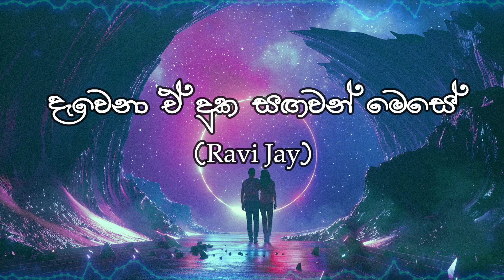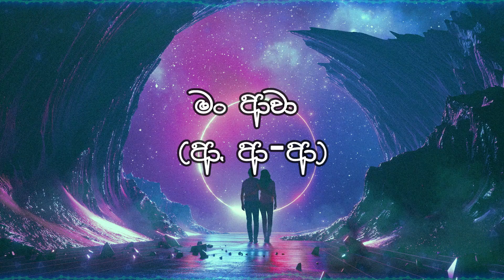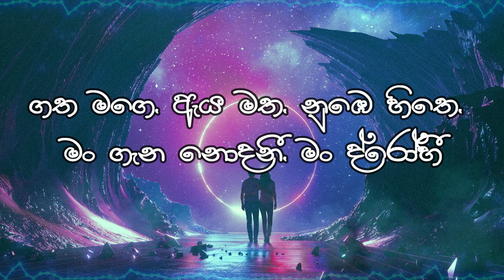Heena Maka | හීන මකා | Harshadewa Ariyasinghe Ft Ravi Jay | Lyrics Video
Song                                   Heena Maka (හීන මකා)
Artist                                   Harshadewa Ariyasinghe ft Ravi Jay
Lyricist                                Arosha Adhikari | Charitha Attalage
Composer                          Charitha Attalage

Please note that these videos are made for entertainment purposes only and It does not bring me any income, but if its respectful owner wishes to delete it, please let me know.
Your decision will be respected and I will be very thankful to you. Thanks.

SL_Soul_Tune©️